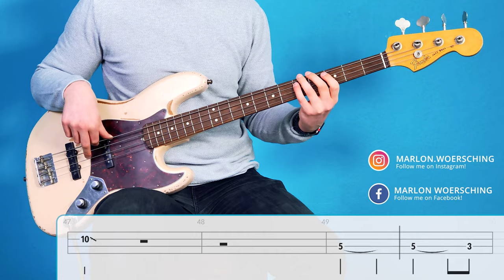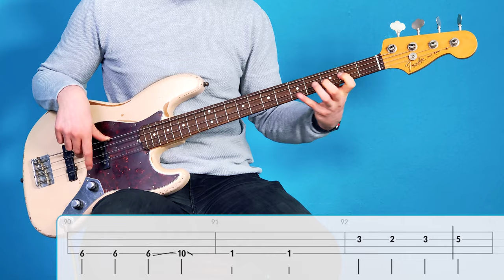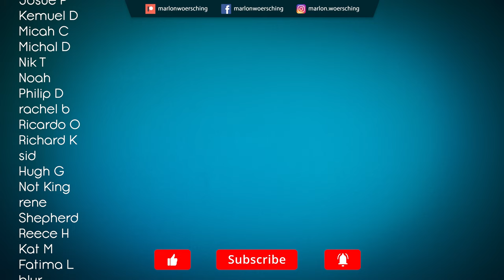Wand - Melted Rope | Bass Cover with Play Along Tabs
Melted Rope by Wand was requested by one of my patrons. Hope you enjoy the video and play along!

Timestamps & Song Structure:
0:00 - Intro
0:22 - Verse
1:07 - Bridge
1:29 - Verse
2:14 - Bridge
3:45 - Recommended Videos

GEAR USED:

BASS:
Fender Flea Signature Jazz Bass

EFFECT PEDALS:
Zoom B3 Multi Effect Pedal

OTHER GEAR:
Strings (Elixir Coated .045-.105):

Software (Adobe Creative Cloud Subscription):